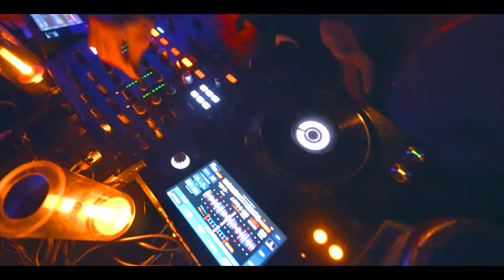Drum Show (LITD Films)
Ecstatic dance party by drummers The Tandem